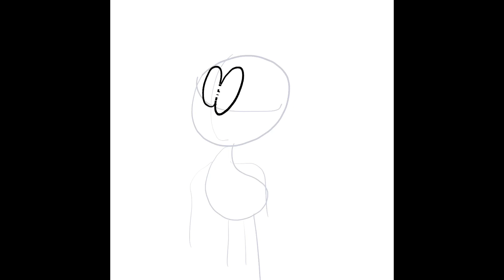Drawing Sonic - KyroAtelerix Style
¿Un reencuentro con los orígenes?